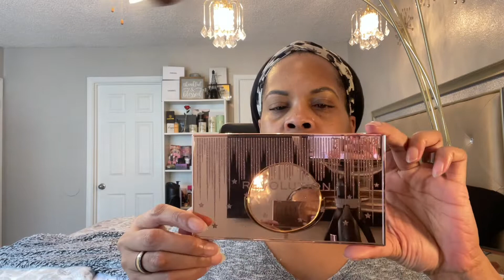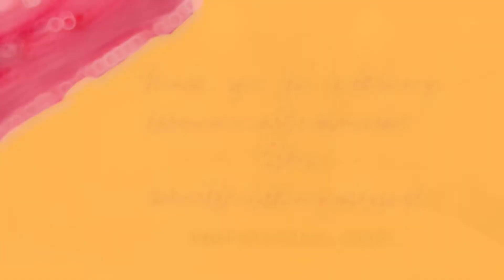HAUS of Labs shade match 350 or 370?! Makeup Revolution Plastic Boy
Todays video is HAUS of Labs by Lady Gaga foundation shade match 350/370. Which one is a perfect shade for me. And also using the new Makeup Revolution The Plastic Boy palette